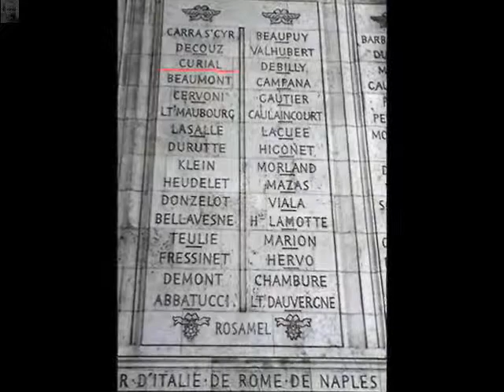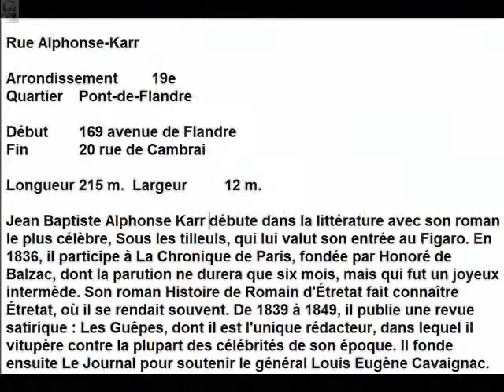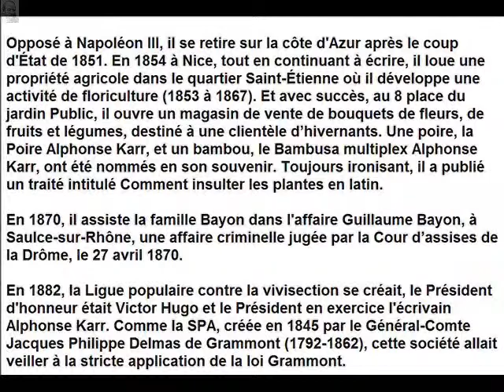Rue Curial Paris Arrondissement 19e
Rue Curial

Arrondissement  19e
Quartier  Villette, Pont-de-Flandre

Début  46-48 bis rue Riquet
Fin  5 rue de Cambrai

Longueur  1 130 m. Largeur  20 m.

La rue porte le nom du général Philibert Jean-Baptiste Curial, défenseur du quartier en 1814.

Il fit la campagne de Russie (1812) à la tête des Chasseurs de la Garde, et y déploya beaucoup de courage. Après avoir échappé aux désastres de cette expédition, il fut chargé par l'Empereur, en 1813, d'organiser douze nouveaux bataillons de la Jeune Garde, dont le commandement lui fut confié.